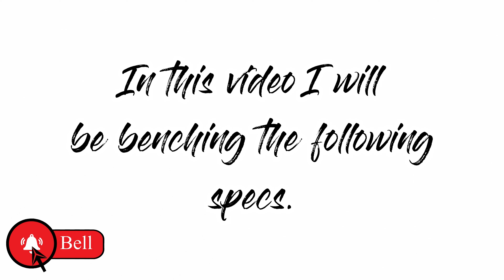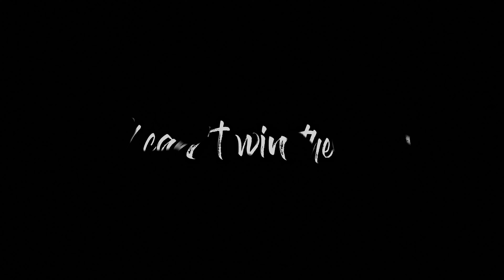Fortnite Season 4 Chapter 2 Benchmark: i5 7600k+1070 ti 8gb - Performance Lower Graphical Fidelity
IGNORE:
Fortnite Chapter 4 Season 2
Chapter Four Season Two of Fortnite
Ryzen 7 Fortnite Benchmark
2022 Fortnite Bechmark
Gaming benchmark
RTX 3060 Bechmark
High settings in fortnite with an RTX 3060
How many fps does an rtx 3060 give
Nvidia Dlss
Fortnite Chapter 2 Season 3
Creative Mode Benchmark
Fps in creative mode
Fps benchmark
Ryzen 7 + RTX 3060
Fortnite Gaming
Fortnite Testing with an RTX 3060
Viral shorts
Benchmarkshorts
 Are You Searching for:
Acer Hellios
Asus TUF gaming laptop
Laptop Fortnite
Fortnite merlina dance
Fortnite Wednesday dance
Fortnite ill dance dance dance
Fortnite with my hands hands
laptop player
gaming laptops
The Boys
The Boys Series
Bones-Imagine Dragons
The boys theme song
Bones-The Boys
The boys en Fortnite
Skind de The boys
Fortnite and The Boys
Viral
Funny
Trending